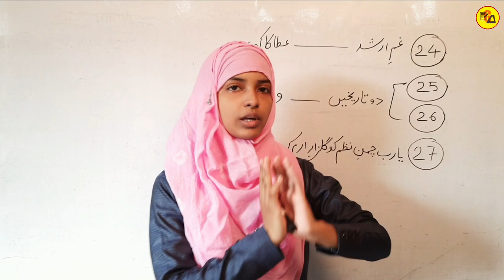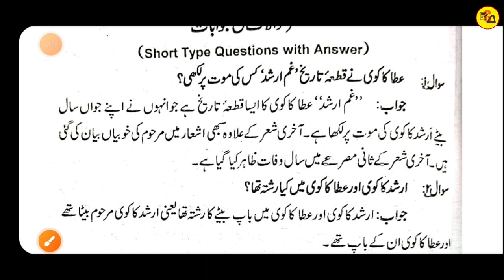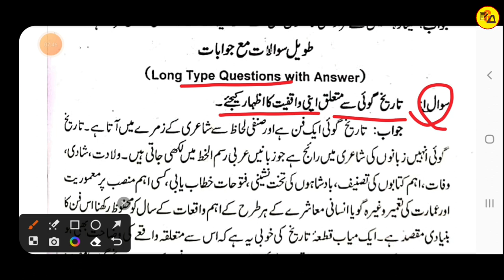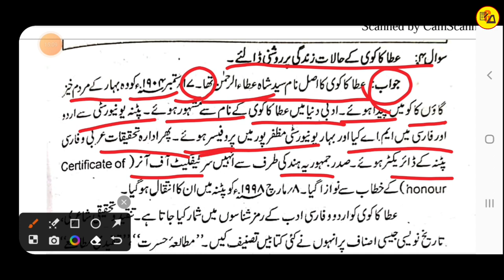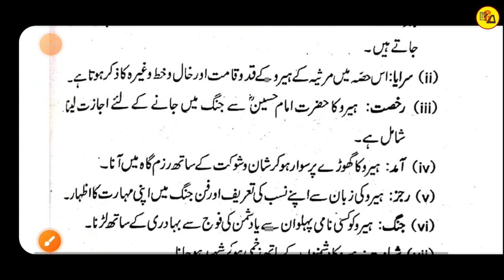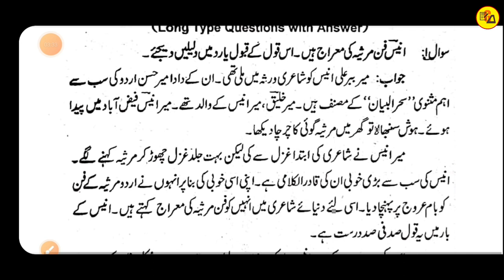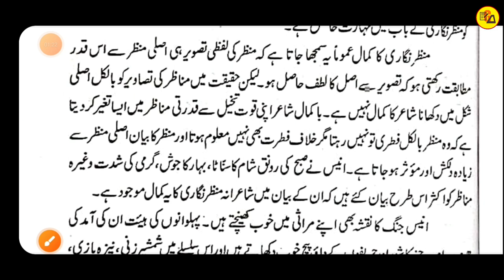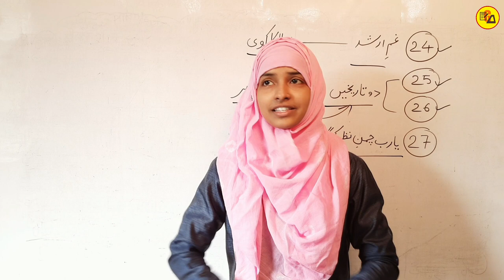Class 12 Urdu chapter 24_25_26 and 27 | Class 12 Urdu Solution | Muskaan mam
Best Wishes :-
Hello Students in this video it has been discussed about Class 12 Urdu Chapter - 24_25_26 and 27.